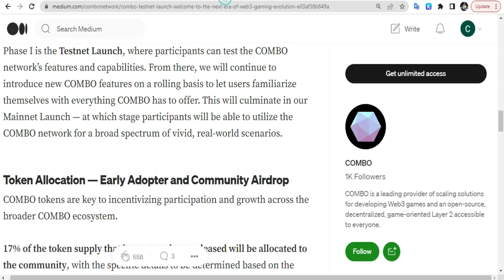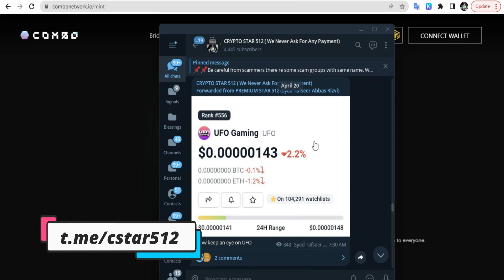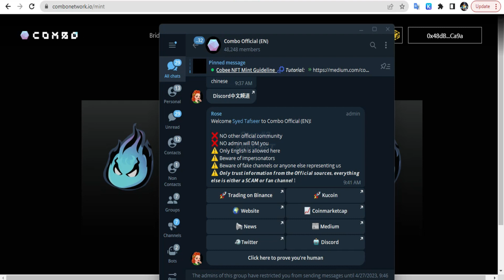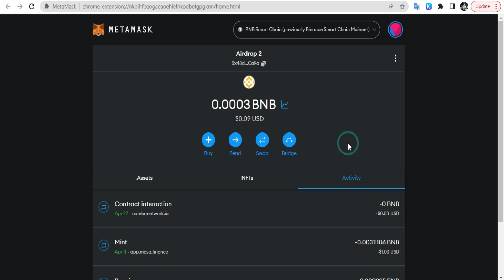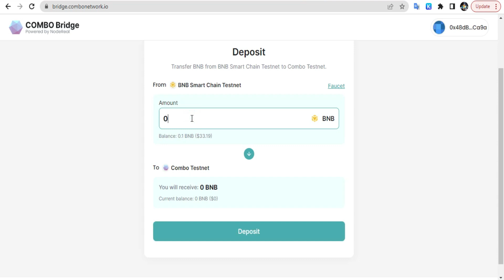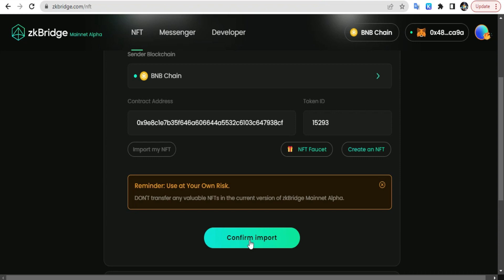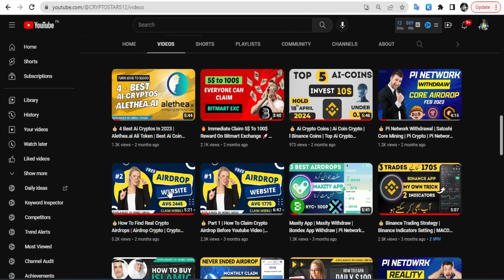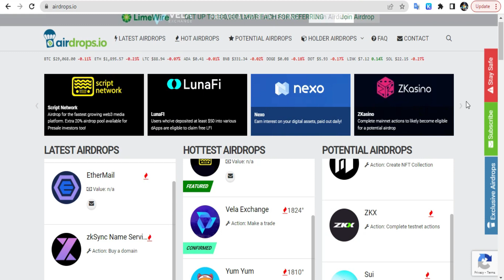💰Combo Testnet Airdrop | Sui Airdrop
💁🏻‍♂️ In this video, I discussed combo network testnet airdrop. Mint “Sprite Combo NFT” to celebrate the Combo test-network launch and join the broader Combo community.
By leveraging the world's top game engine, Combo is building an open-source, decentralized, game-oriented Layer2 that is accessible to everyone.
 testnet free airdrop, new testnet airdrop, how to join testnet airdrop, what are new testnet airdrops. ,i also discussed sui update how you can buy sui tokens.